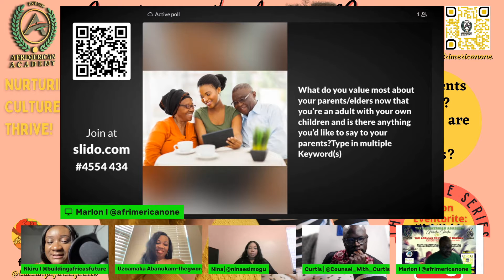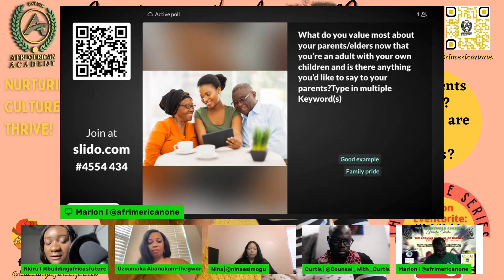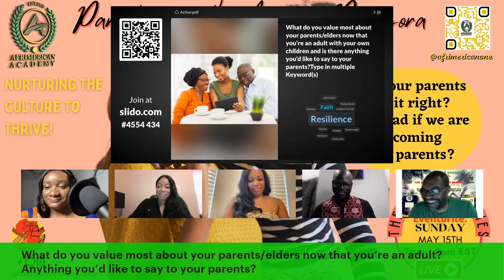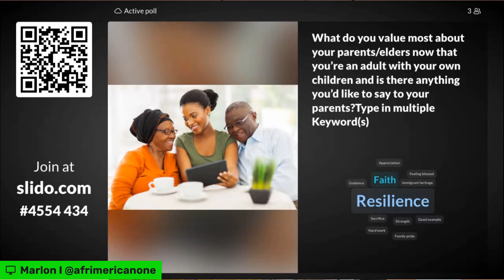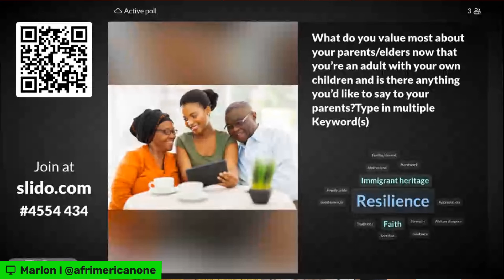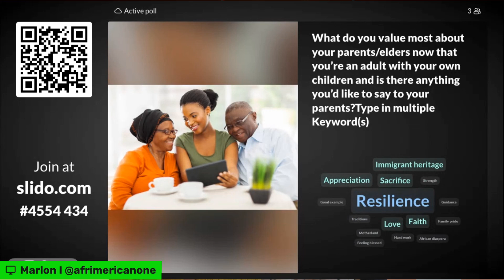Dear Mom and Dad... | Parenting In The Diaspora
Our panelists show their appreciation to their parents and share what they valued most from their parents as it relates to raising their own children. This segment is part of our Circle Series discussion on parenting in the African Diaspora where we asked the question of whether our parents had it right and what we intend to do differently.
The 'Circle Series' is a collaborative & restorative effort to raise awareness & funds for the socio-emotional well-being of our multicultural STEAM students through circle discussions!

**Join us as we nurture the culture to thrive. Follow our business partner, Afrimerican Cultural Initiative ** @afrimericantv